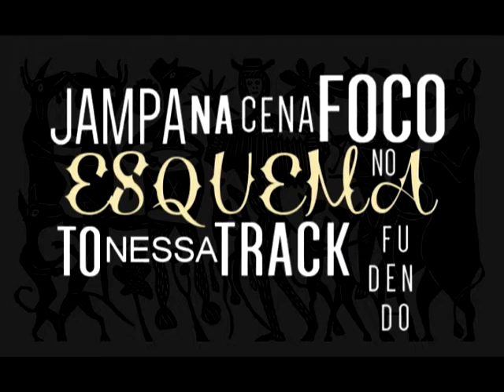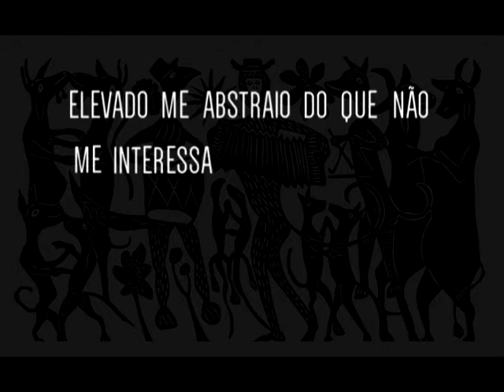Davi Fireman - Trap, Money, Business ft. A BANCA CABRON